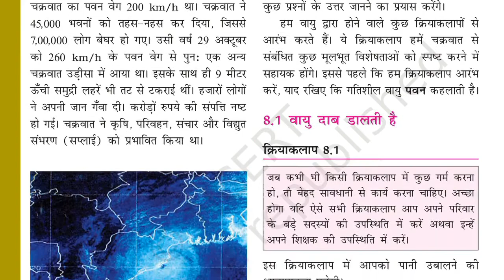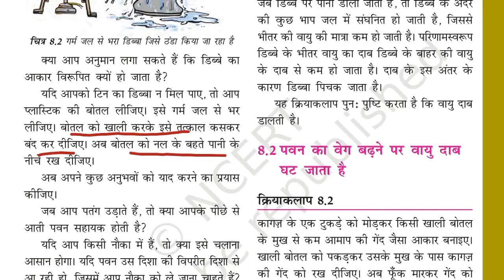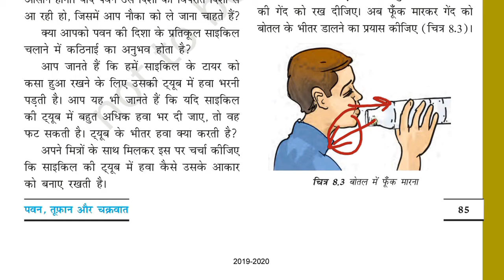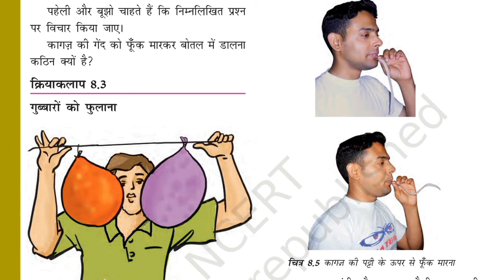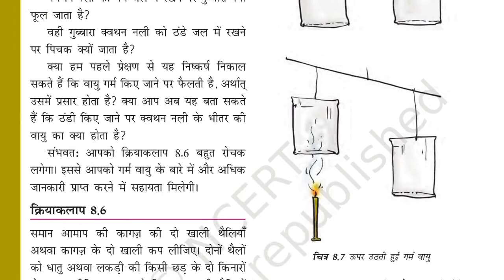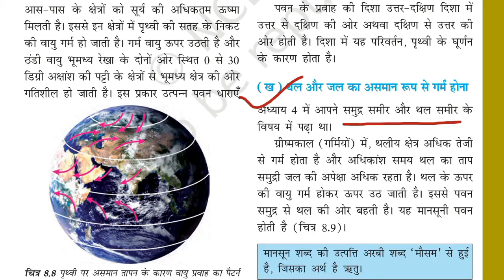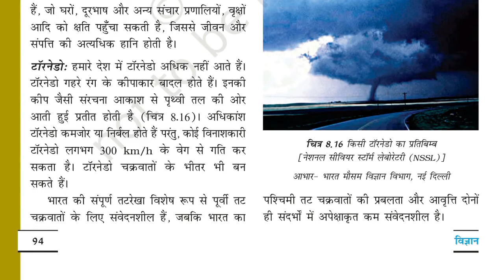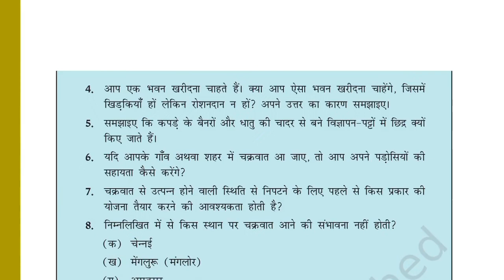Class 7th Science Chapter 8: पवन, तूफ़ान और चक्रवात (Hindi Medium)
NCERT/ CBSE Class 7th Science Chapter 8: पवन, तूफ़ान और चक्रवात (Full Explanation) Hindi Medium.